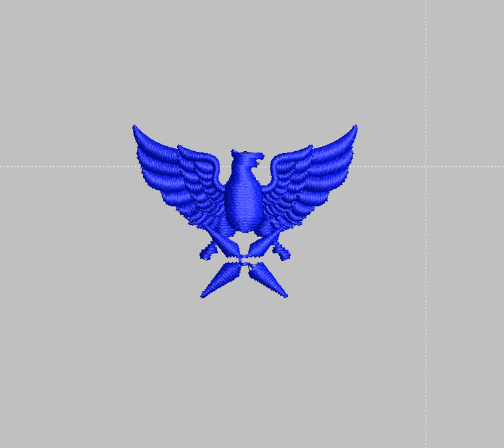LOGO WIRA WASKITA TIMBUL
SLOW REDRAW IN WILCOM

andrianart.blogspot.co.id